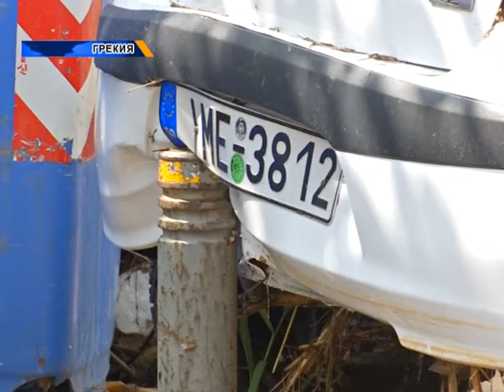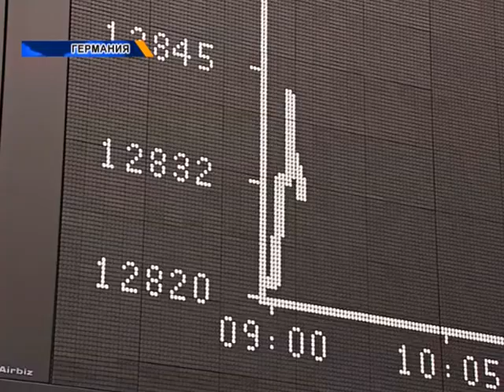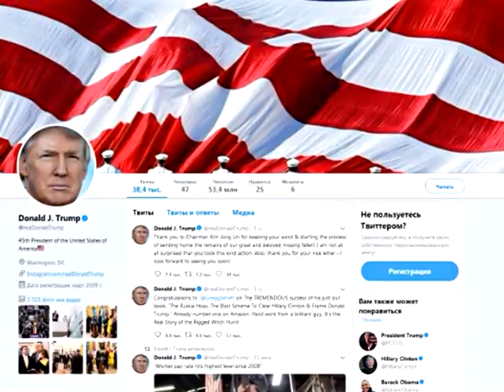Әлем жаңалықтары (05.08.2018)